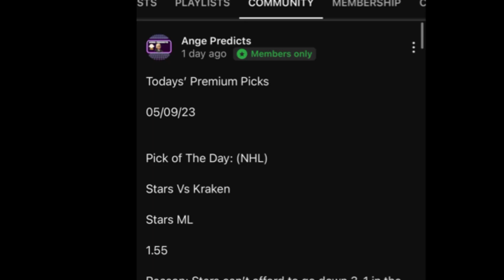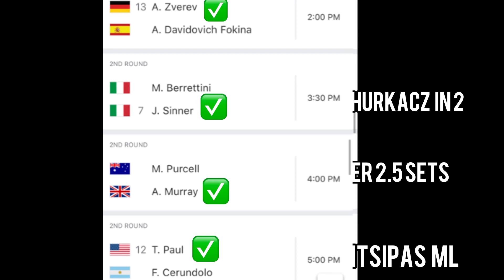Tennis Predictions Today! 08/09/23 FREE PICKS and Betting Tips! National Bank Open | ATP